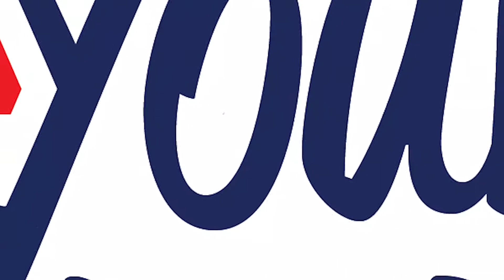SYH 2020 Serpentini Cleveland Now 90